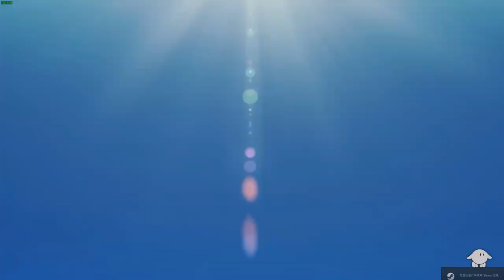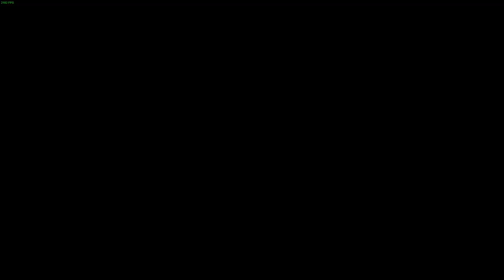【老頭】好精緻的畫面!!《怪物男孩與被詛咒的王國》體驗版 Monster Boy and the Cursed Kingdom